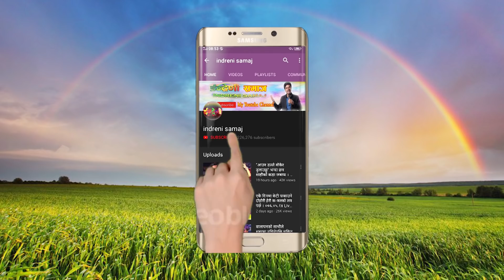बाबुकृष्णको घरबेटीले यस्तो सम्म गरे । छत्र शाही र कल्पु हाँसेरै बेहोस ।। ०७८.०३.१३ HD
All rights of this video is with Indreni Samaj